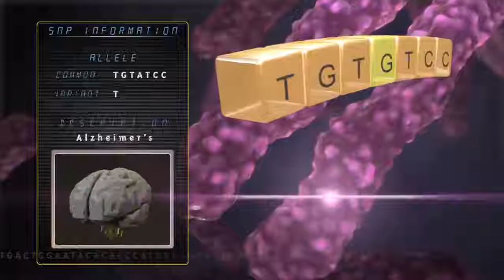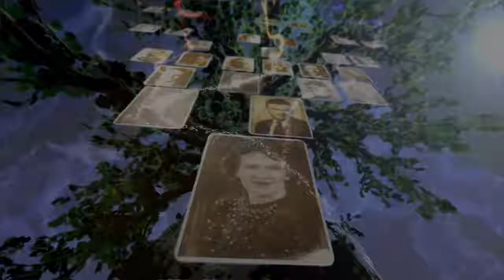SNPs Single Nucleotide Polymorphism All About Molecular Biology